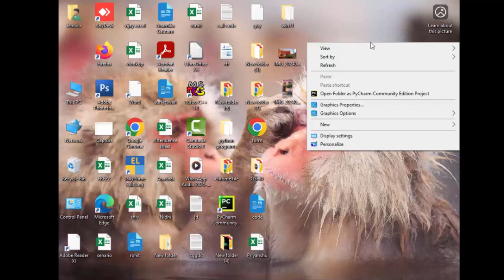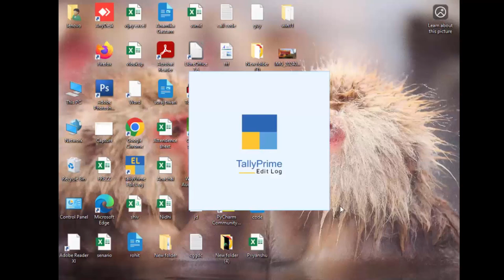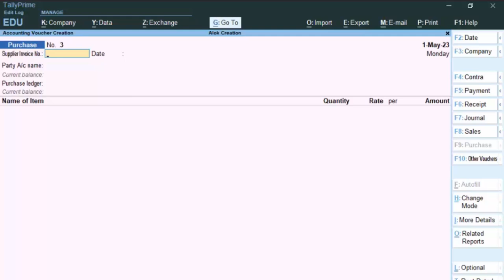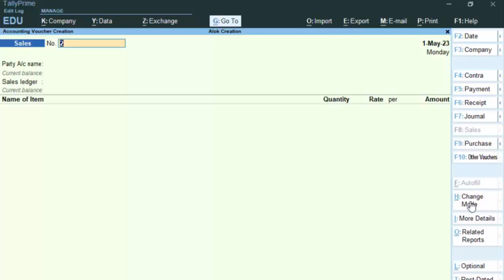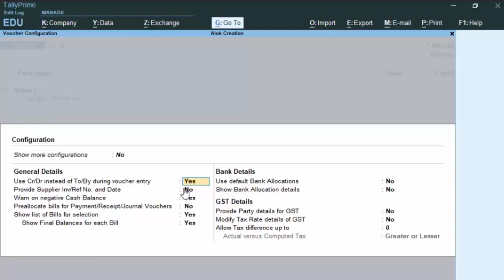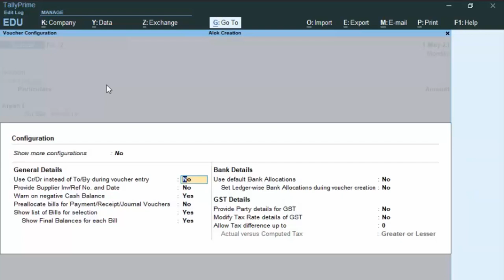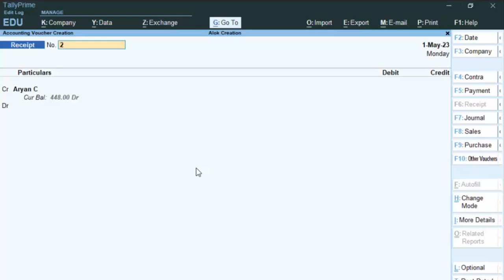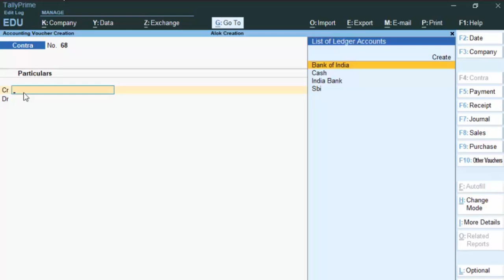Party account name and purchase Ledger option and dr cr option in Tally Prime@COMPUTEREXCELSOLUTION